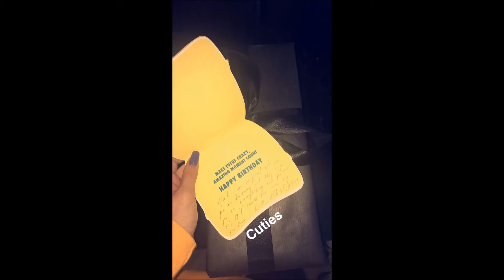Kylie Jenner playing with water ballons 13.8.2016 Snapchat Story